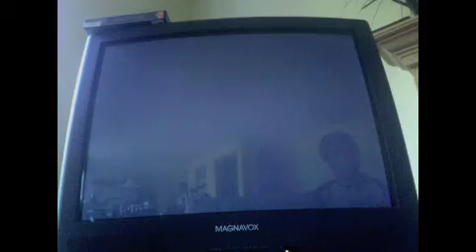Let's Play: Just Cause 2 (100% Demo Run) - part 4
Gorbachev, Tear Down This Crane!!!